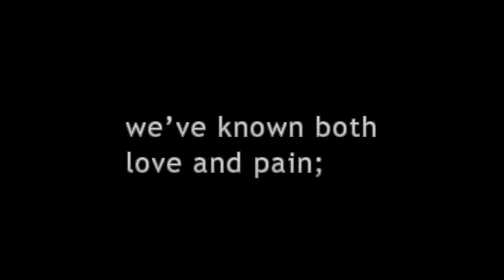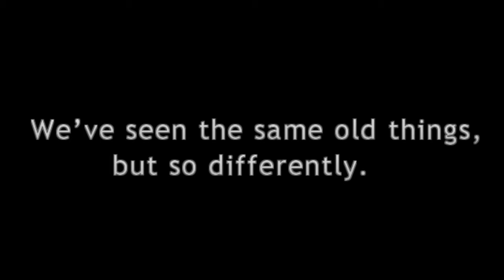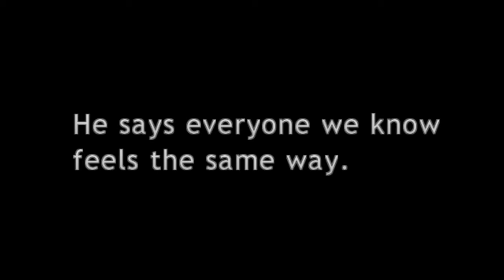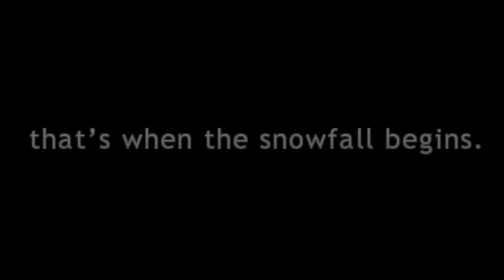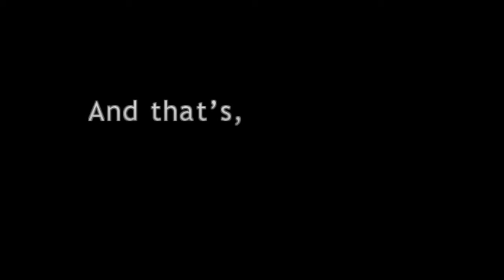When the Snowfall Begins - Mortikai - Cover by Rafaela Koseva